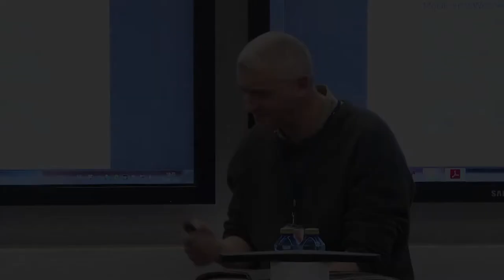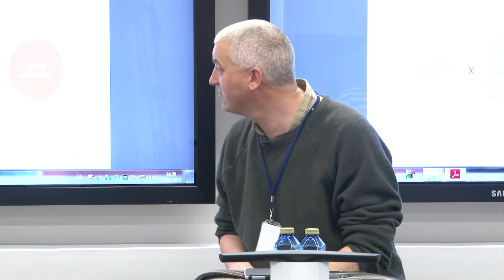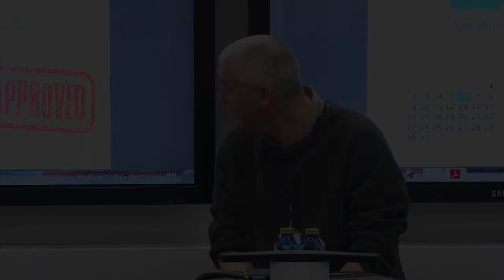All about apps: web vs. mobile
Joe Haslam explains why developing for mobile devices is different and for many reasons better than the web.

This video is part of the acceleration programme of EU Mobile Challenge, provided by Instituto de Empresa in January 2015.

You can be part of next edition. Find out more and join at EUmobileChallenge.com